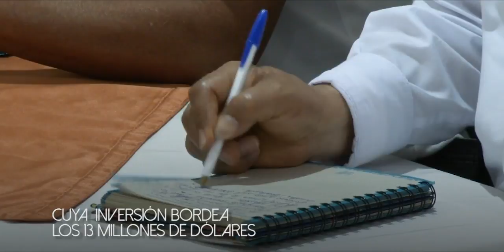Ministro Boris Palacios lidera mesa de Red Vial en Morona Santiago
El cantón Morona, de la provincia de Morona Santiago, fue el escenario de los Consejos Sectoriales que, el Gobierno Nacional efectuó, hoy, jueves 23 de agosto de 2018. La jornada inició con la Mesa de Hábitat, Infraestructura y Recursos Naturales, liderada por el ministro de Transporte y Obras Públicas, Boris Palacios.

Durante la reunión en la que participaron alcaldes de los cantones de Morona Santiago, la viceprefecta, Consuelo Vega, así como líderes del gremio del transporte, el ministro dio detalles de las obras que están en ejecución por parte de esta cartera de Estado, así como la planificación que se tiene prevista para los próximos meses.